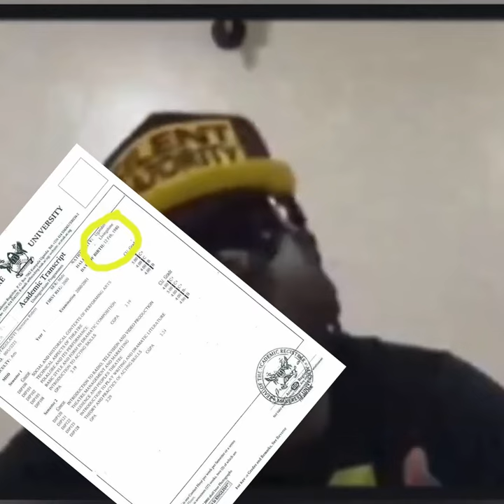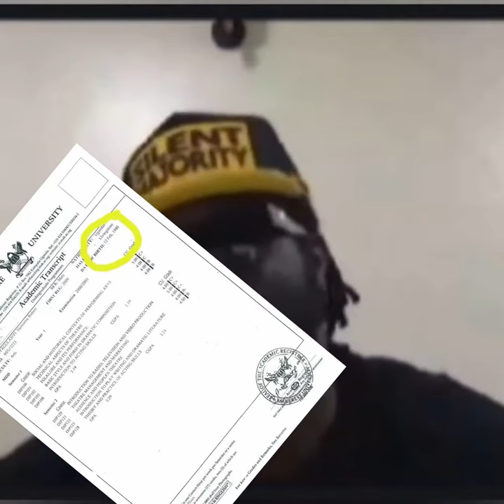Bebe Cool comments on Bobi Wine 's academic transcripts.